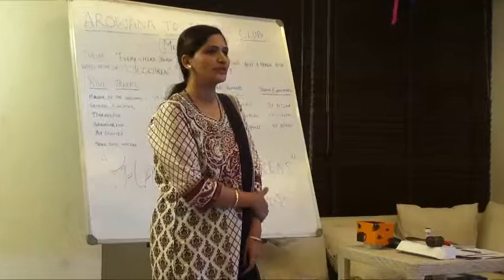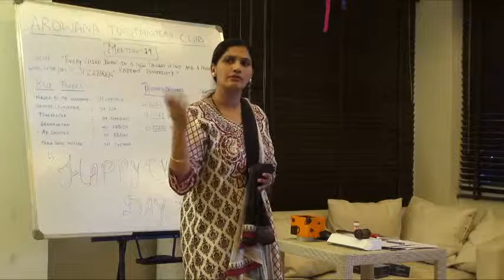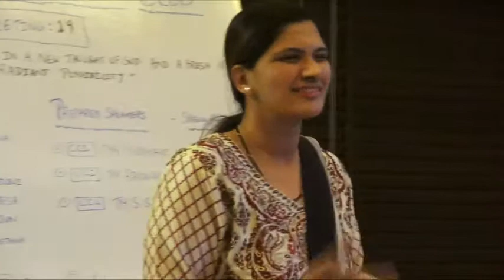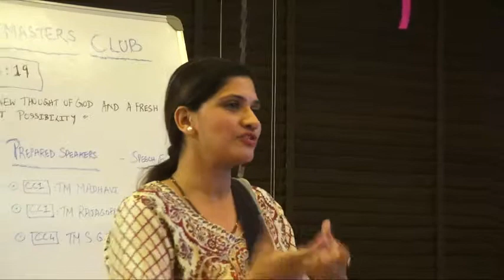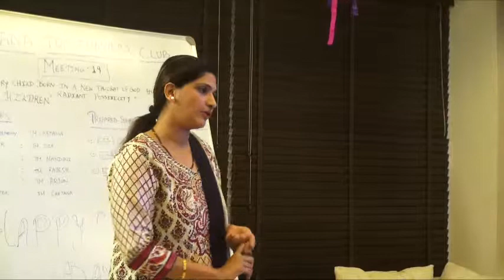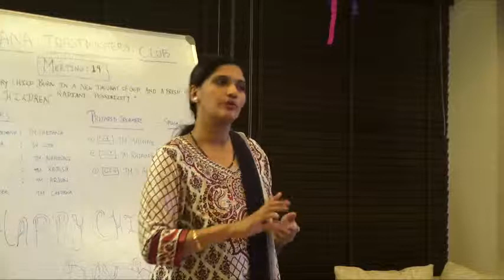Toastmaster Madhavi CC 1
One can have several passion and talents. One would want to pursue many things. Madhavi express her likes and passion in her Ice breaker session.